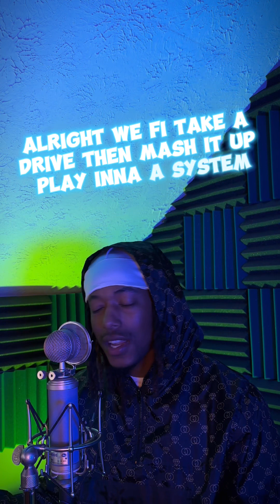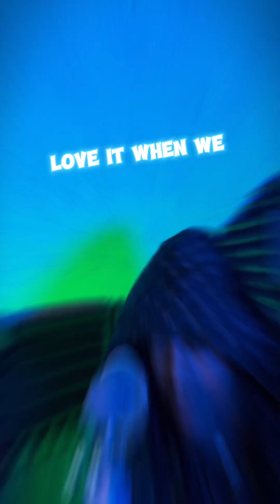Kdon x Great Scott - We Creep (Lyric Video)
Kdon Performing We Creep